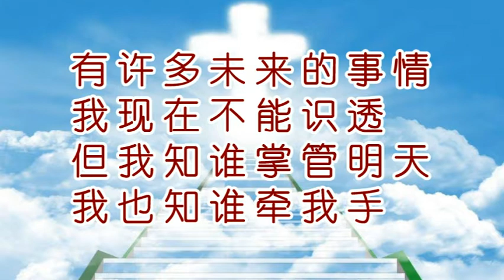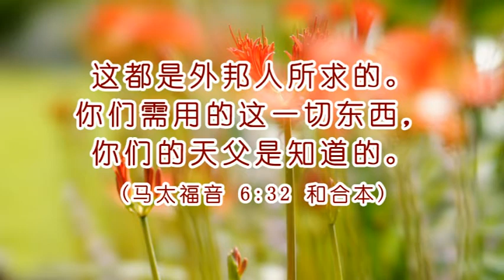20200621我知谁掌管明天